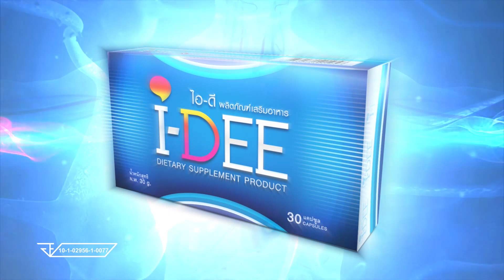ติดตลาด Ep.5 ตลาด ปัฐวิกรณ์ Part2/3 14 ก.พ. 63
ติดตามชมรายการ ติดตลาด ทางช่อง ททบ.5 ทุกวันศุกร์ เวลา 11.05 นะคะ